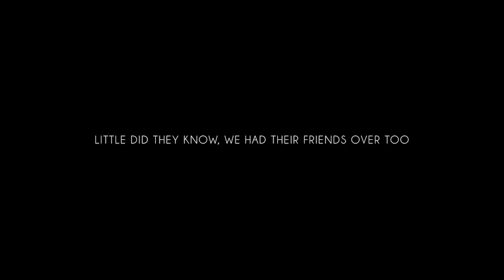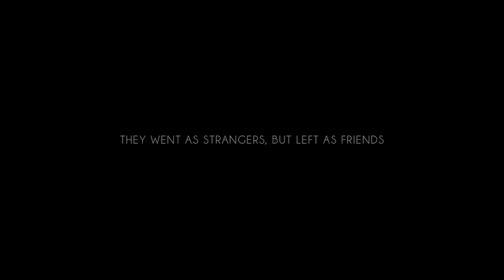WanderlandCommunity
With all the music, arts, games, and being free in an open ground, everyone would think that Wanderland is just one solid music and arts festival, but we want to prove you otherwise. Apart from all the fun we see in Wanderland, acquaintances are made, friendships are built, and one unparalleled community was put together by those who share the same love for meeting new people, music, and arts.

To encourage other people who have the same interests and passion as that of our Wanderers to step forward and bring out themselves, the Karpos Multimedia team pulled off a video that will show how much joy it is to be part of a one of a kind community.

Gathering all sorts of stories from a first person perspective, the genuineness of the participants’ answers and reactions is priceless. Stories like much awaited reunions, meeting new friends, having a good company, and unforgettable experiences are those that make the Wanderland community whole.

Wanderland is a celebration of music, it is for expressing one’s self thru art. It promotes individualism as well as conformity. It eliminates the gap between cultures. It strives to inspire people to be bold about who they really are, because regardless, you’ll always fit in. You’ll never get out of place because the Wanderland community is basically for every breathing soul in this planet.

Videography:
Take Three Productions